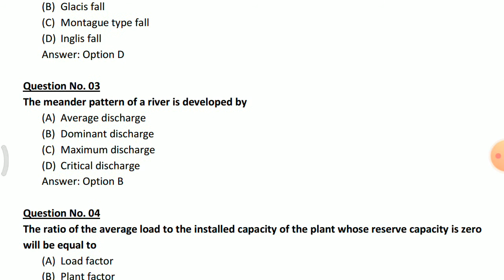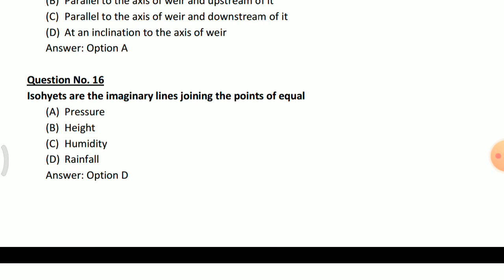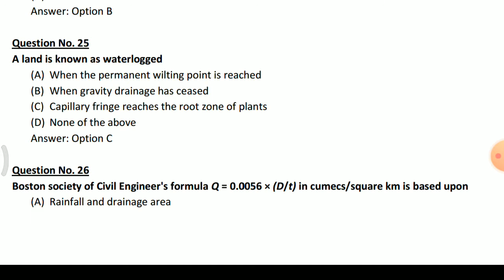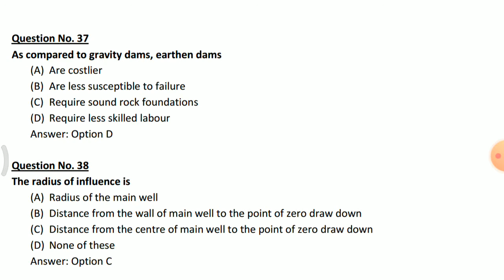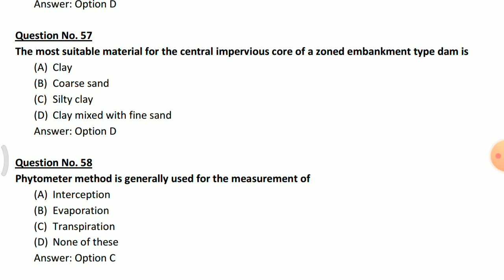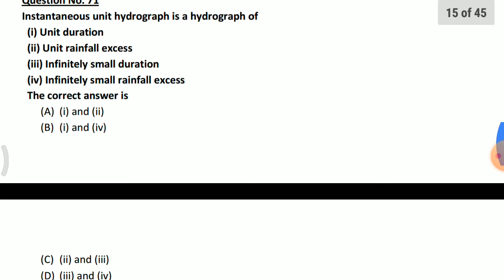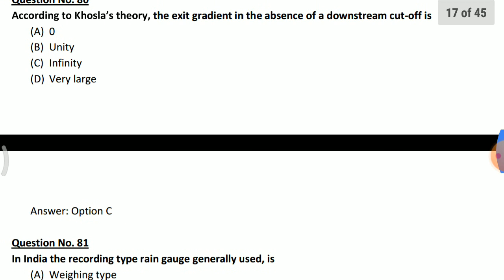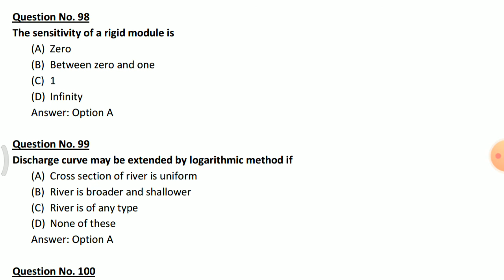hydrology and water resources engineering mcq | quick revision series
hydrology and water resources engineering mcq quick reading series

Video lecture is on hydrology and water resources  mcq questios which are repeatedly asked in ssc je civil engineering exam ,pwd exam, irrigation exam , gate exam, state exam etc. And all the question are explained very well and quickly to revised. It will be helpful to all exam aspirants.

I covered 100 mcq question in 20 minutes so it will be helpful for quick revision of questions.

You can give me suggestions for my upcoming videos.thank you dear friends.

building material mcq,building construction mcq
building material mcq wifistudy
civil mcq with answers
civil engg mcq
ssc je 2020 preparation
ssc je 2020 preparation civil engineering
ssc je civil mcq
civil engineering mcq,sirji online building material
Building construction and material lecture
Civil engineering ssc je lectures
Ies civil engineering lectures
Wifi study civil engineering lecture
Unacademy civil engineering
building construction materials
building construction materials lecture
building construction materials lecture notes
building construction materials calculation
building construction materials estimate
building materials and construction in english
building materials and construction civil engineering
building materials and construction for ese
building materials and construction
building materials and construction ssc je
building materials and construction lecture
building construction materials name list with pictures
building materials and construction nptel
building materials and construction short notes
new building construction materials
building materials construction and planning
material used in building construction
civil engineering lecture in english
civil engineering lectures for gate
civil engineering lectures in hindi
civil engineering lecture videos
civil engineering lectures for ies
civil engineering lecture hindi
civil engineering lectures som
buet civil engineering lecture
building materials civil engineering lecture
basic civil engineering lecture
civil engineering basic knowledge lecture
b tech civil engineering lectures
civil engineering lectures channel
construction technology civil engineering lecture
civil engineering lecture for competitive exams
civil engineering concrete lecture
civil engineering class lecture
construction technology civil engineering lecture in hindi
civil engineering lecturer diploma
civil engineering lecture english
civil engineering lecture for ies
civil engineering lecture for upsc
civil engineering lecture for ssc je
civil engineering lecture in hindi
civil engineering lecture in marathi
civil engineering ssc je lecture
civil engineering materials lecture
building construction mcq
civil engg mcq
civil engineering mcq
building materials mcq questions
building materials mcq for ssc je
civil engineering mcq by sandeep sir
civil engineering mcq wifistudy
civil engineering mcq in hindi
civil engineering mcq gupta and gupta
civil engineering mcq question
civil engineering mcq for pwd exam
JE
Bmc